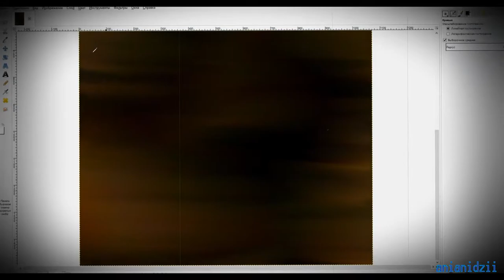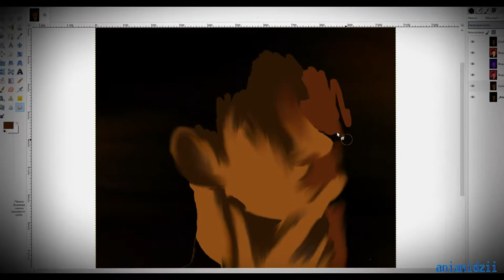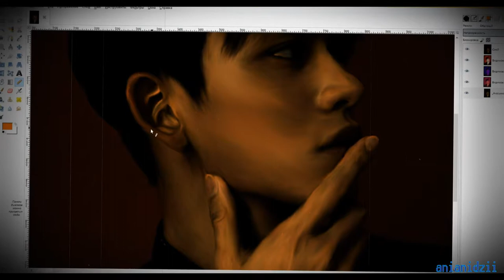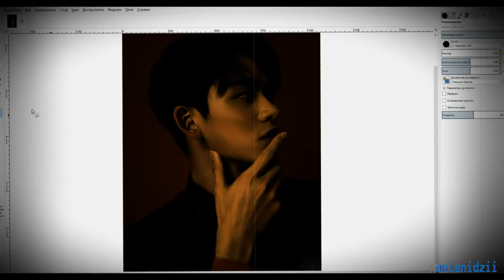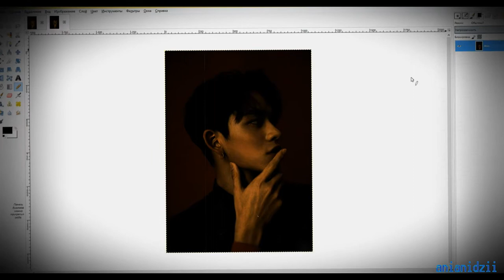LUCAS • NCT • WayV | Speed Art